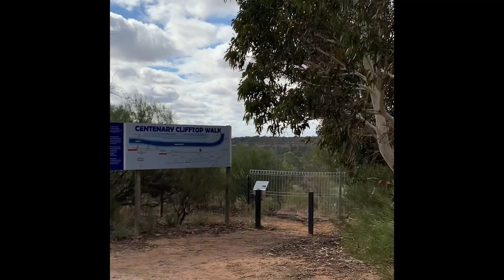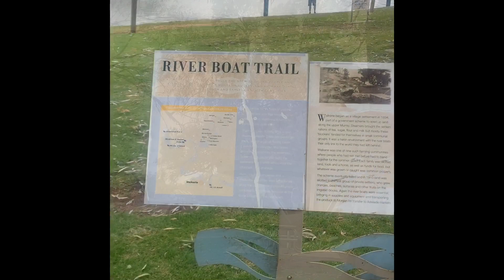สวัสดีค่ะ วันนี้จะพาชม แม่น้ำMurray River ของ เซ้าท์ออสเตรเลีย จะสวยแค่ไหรไปชมกันเลยค่ะ